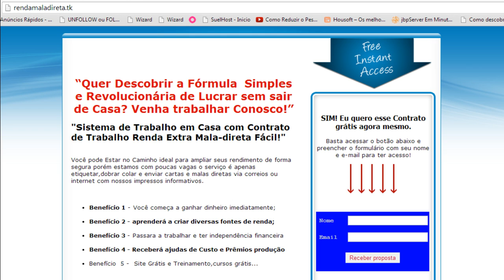RENDA MALA DIRETA, OPORTUNIDADE??? gANHOS...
renda mala direta ganhe oportunidade